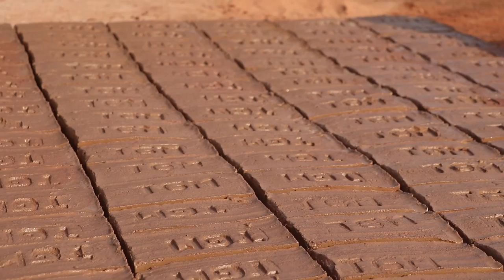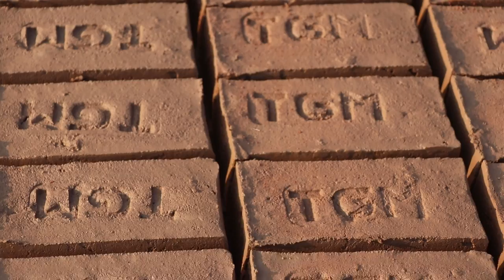Brick Kiln │ Documentary Film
Synopsis
This documentary is about the process of making bricks in Chengalpattu (Tamil Nadu). The first part is an interview with the owner of the brick kiln, and the second part is about the process of making bricks in the Tirukazhukundram brick kiln area.

00:00 - Intro
00:24 - interview
11:17 - Process

Part 1 Created by Alfred Jeevan
Part 2 Created by Prabhakaran